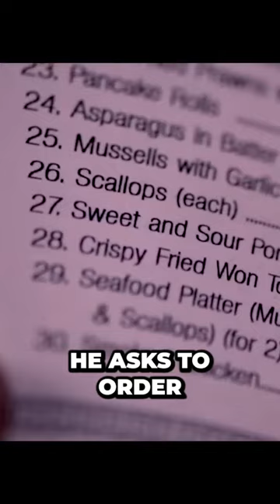Shocking Secret Uncovered: Homeless Man's Insane Diet Revealed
Michael decides to pay another visit to the homeless man. He is horrified to discover that the strange man is eating slugs and insects in the barn. The kind boy offers to help him, and says he can get him some normal food. The man names the numbers 27 and 53 and says they are very tasty. In the evening, his father orders food delivery, and the boy remembers the homeless man's wish. He asks to order dishes number 27 and 53. At night, Michael takes the leftover food out of the trash and takes it to the barn. The homeless man ravenously eats the food with his hands, complimenting the boy on his resourcefulness.